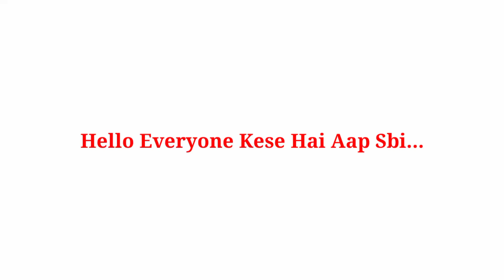Ruchi and Piyush Vs Hungry Birds Vs Pragati and Tripti-Lifestyle,Youtube,Age,Total Views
Hungry Birds
Pragati Verma
Tripti Verma

Ruchi and Piyush Viral Video,Hungry Birds Viral Video,Pragati Verma Viral Video,Tripti Verma Viral Video